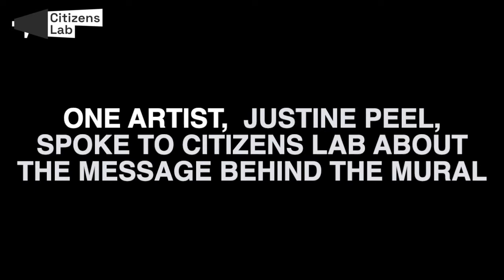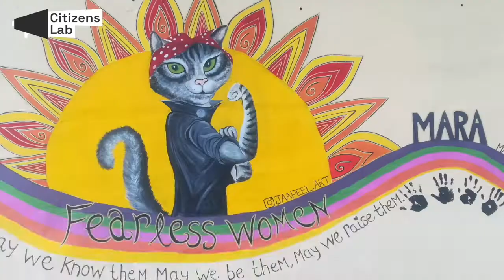Mural in memory of Paulina Dembska